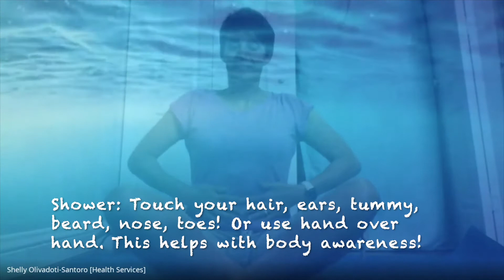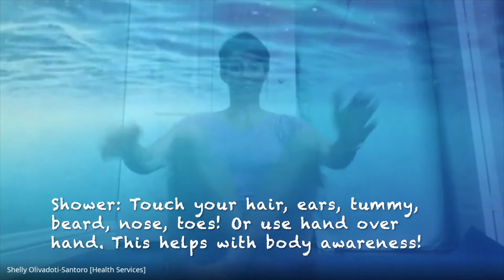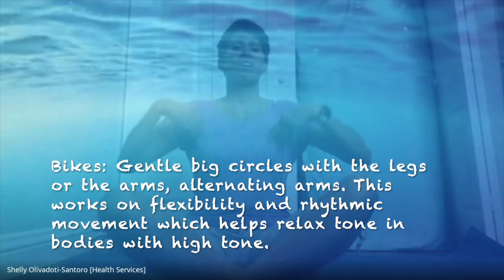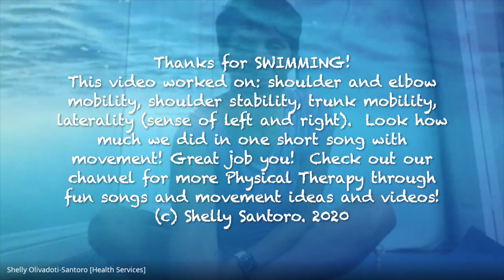Peds Physical Therapy feat "The Goldfish" by Laurie Berkner Band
Come move with Shelly and Friends as we do some Physical Therapy to a fun song.  This video will work on shoulder range of motion, shoulder strength, body awareness, laterality (sense of left and right).  Do the movements sitting up or laying down and use hand over hand assist if your child cannot move their own body.  Use your legs if you can't use your arms and just adapt to your ABILITIES.  But most of all have fun!